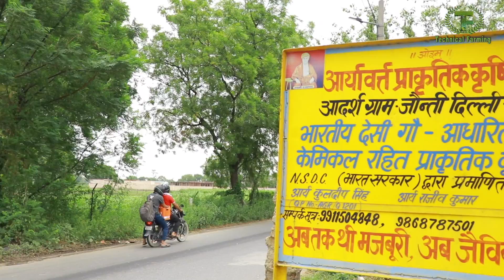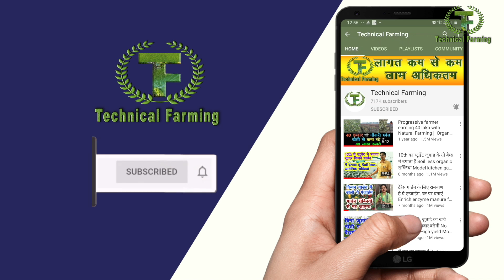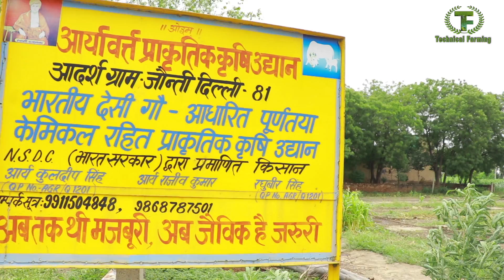दिल्ली के किसान का ऑर्गेनिक खेती मॉडल || देसी गाय, शुद्ध उत्पाद, ईमानदार मार्केटिंग, ज्यादा प्रॉफिट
दिल्ली के किसान ने देसी गाय आधारित खेती के मॉडल से दुगना पैसा कमाना सीख लिया है इस किसान ने अपना खर्चा घटाया है और उत्पादन बढ़ाया है साथ ही उत्पाद के दाम भी दोगुना मिल रहे हैं प्योर ऑर्गेनिक खेती कर रहे कुलदीप सिंह दिल्ली के जनती गांव के रहने वाले हैं और पिछले 10 साल से ऑर्गेनिक खेती कर रहे हैं यह अपने खेतों में केमिकल फ्री शुद्ध गेहूं चना डालें प्याज सरसों शहद नींबू और दूसरे फल उगाते हैं इनके खेत में जो उत्पाद तैयार होते हैं उन्हें उपभोक्ता सीधे यहीं से खरीद लेते हैं जिससे इन्हें अच्छा मुनाफा होता है तो चलिए देखते हैं कुलदीप सिंह का देसी गाय आधारित ऑर्गेनिक खेती मॉडल जिसमें यह शुद्ध उत्पाद से डबल मनासा कमा रहे हैं
Delhi farmer made organic farming profitable with indigenous cow. He has desi cows of different breed. He uses cow dung cow urine and other natural manuring to grow organic grains food fruits spices and other produce.  Here is a story of Mr Kuldeep Singh who has been practicing natural farming for last 10 years in in his 14 acre land.  Just go through to se his model that how is earning more profit than other conventional farmers.